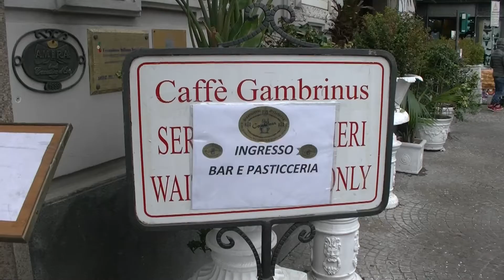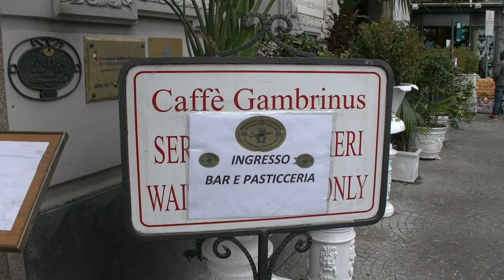Napoli. Dopo tre mesi, riapre il "Gambrinus"